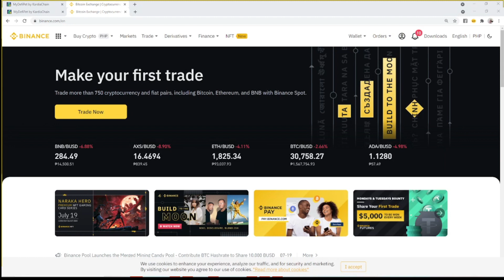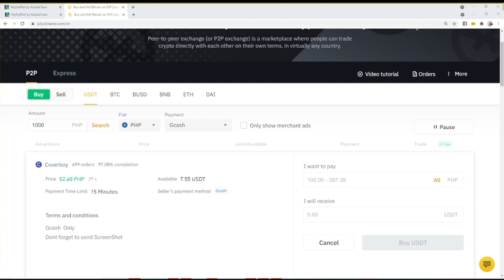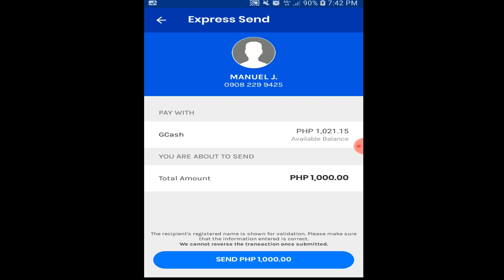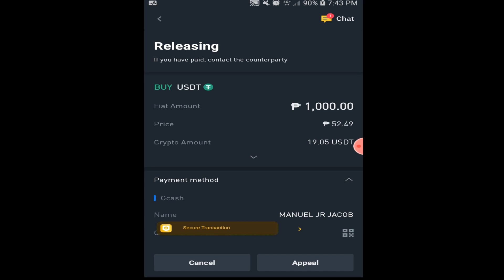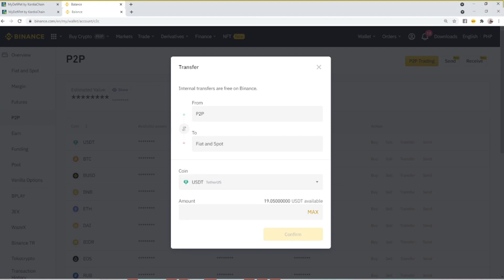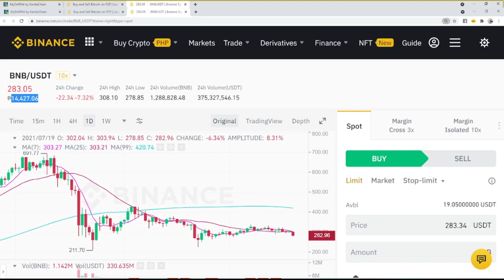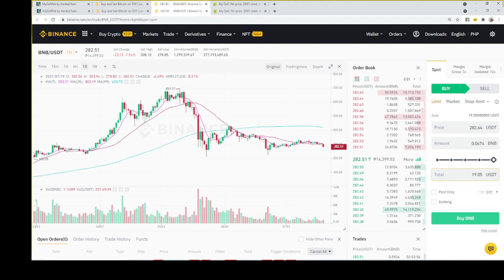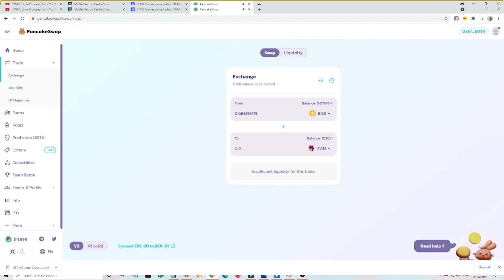CHEAP and EASY way to buy ITAM tokens for LIME ODYSSEY - NEW PLAY TO EARN MOBILE Game!! watch this!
Hi everyone, this is the tutorial on how you can buy ITAM tokens using USDT and BNB coins. LIME ODYSSEY is a NEW NFT GAME coming this July!!!